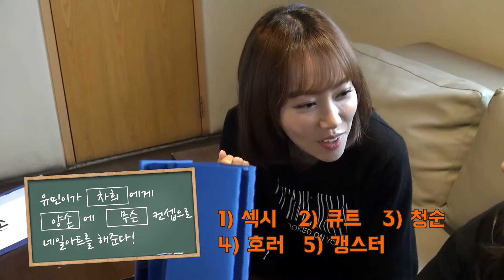멜로디데이(MelodyDay) '유민의 네일아트 도전기!'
유민의 미션, '멤버 손에 네일아트 해주기!' 남의 손에 네일아트를 해주는 게 처음인 유민의 네일샵에 찾아간 멜로디데이 멤버들 뜻밖의 의료 행위(?)를 목격할뻔했다는데..? 좌충우돌 유민의 네일아트 도전기, 지금 바로 만나보세요!